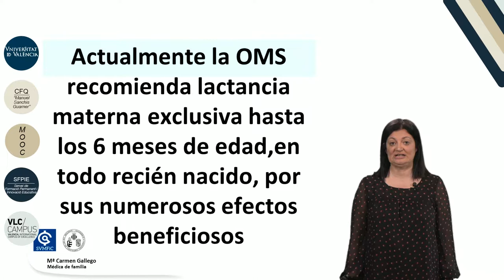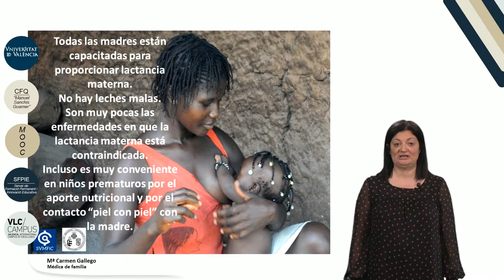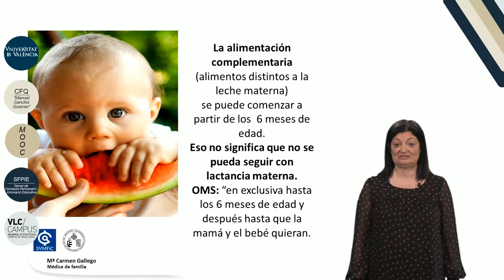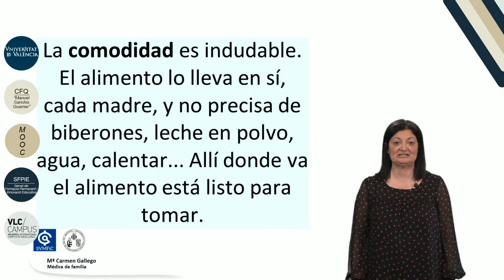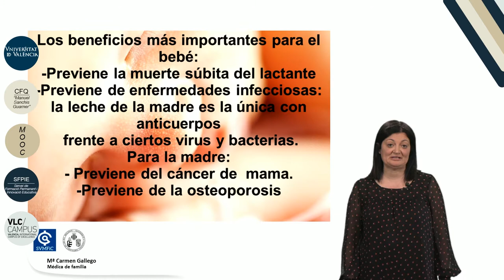3.2. Lactancia materna